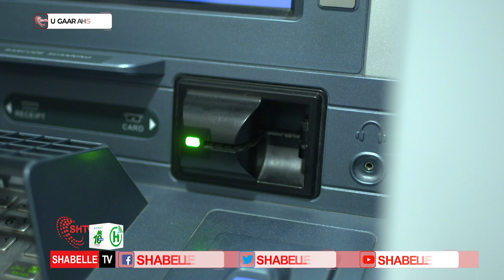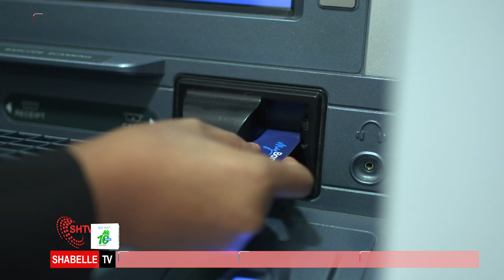MyBank iyo Shirkadda Mastercard oo Si Wadajir ah Uga Bilaabay Daabacaadda Mastercard Debit Card